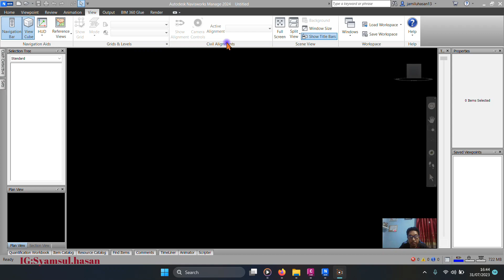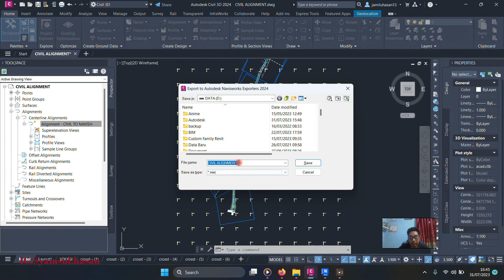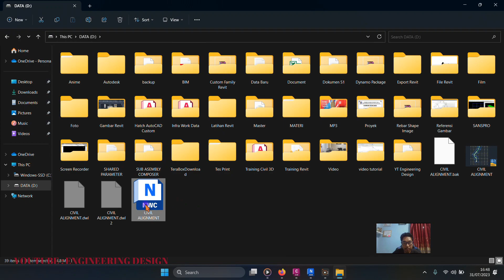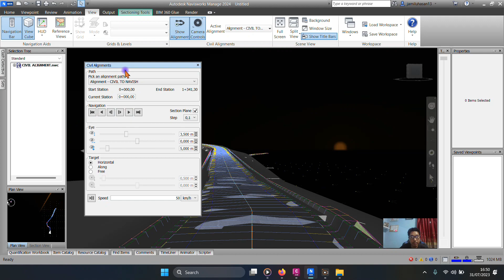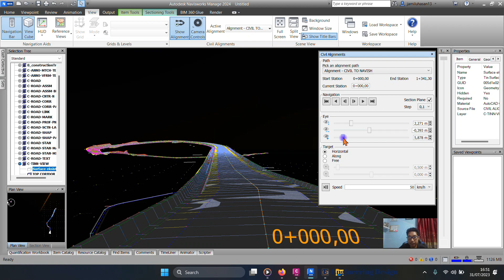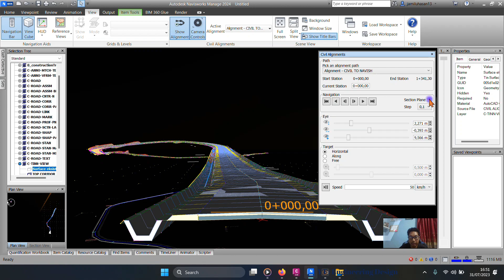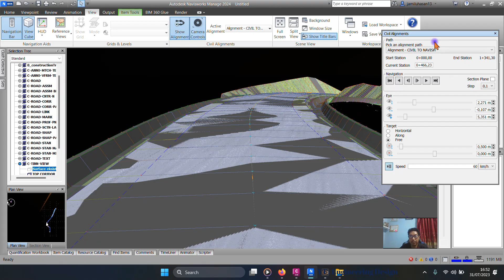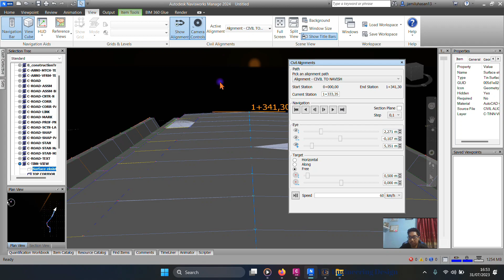NAVISHWORK #2 CIVIL 3D TO NAVISH FITUR BARU NAVISHWORK 2024 CIVIL ALIGNMENT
Pada tutorial ini membahas tentang fitur baru yg ada di program Navishrowk 2024 yaitu Civil Alignment.